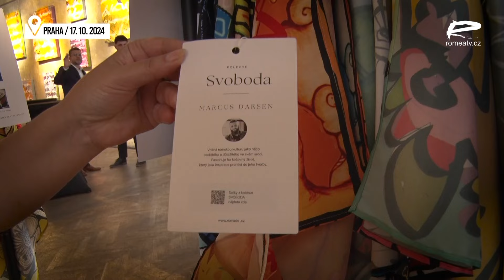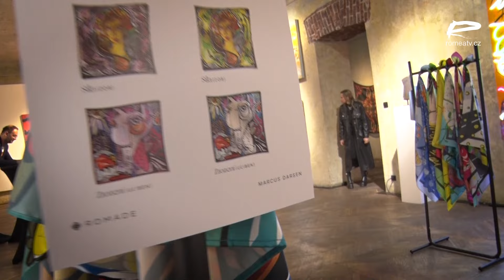Romade, značka šátků, za kterou stojí Andrej Kiska, propojuje romskou kulturu a moderní módu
V Praze byla minulý týden představena nová česko-slovenská módní značka Romade, která přináší na trh hedvábné šátky inspirované bohatou a pestrou romskou kulturou. Tento projekt si klade za cíl nejen prezentovat krásu a tradice Romů, ale také podporovat romské umělce a tvůrce, kteří se na návrzích podílejí.

Další informace v článku zde in a new tab)